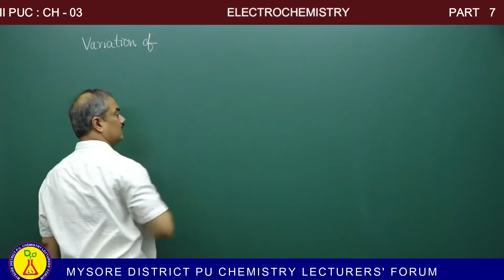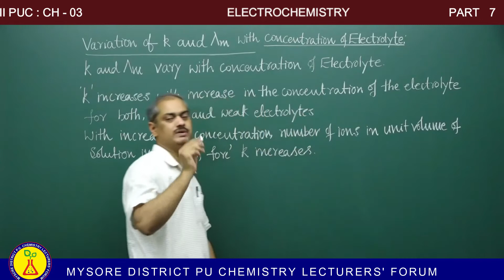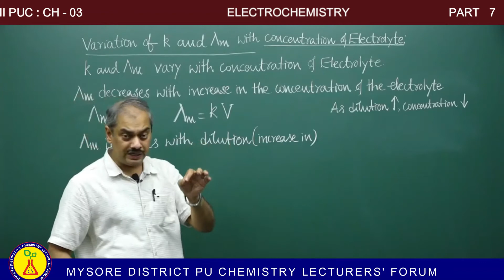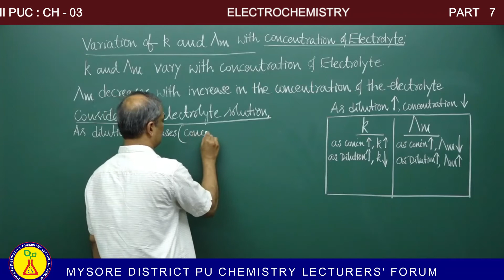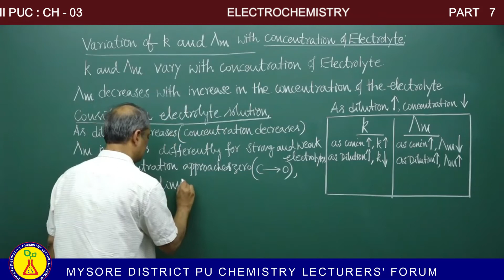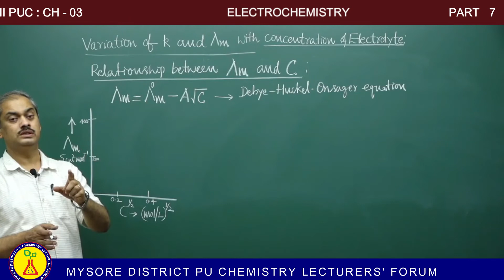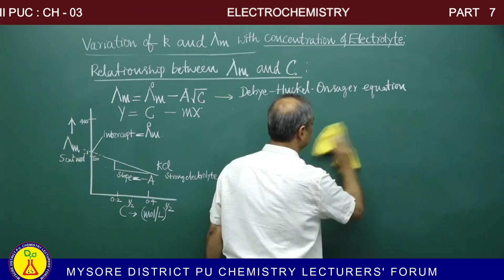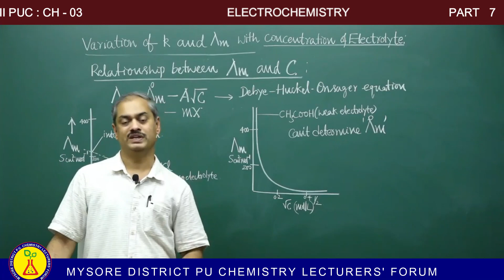ELECTROCHEMISTRY PART 7